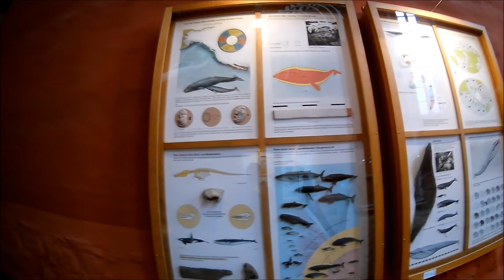Stralsund Meeresmuseum in April 2018